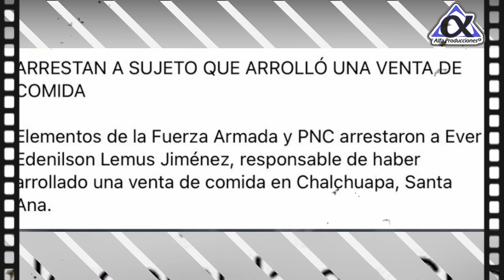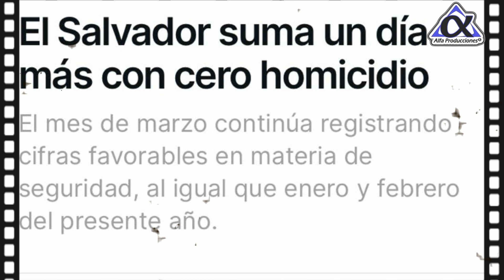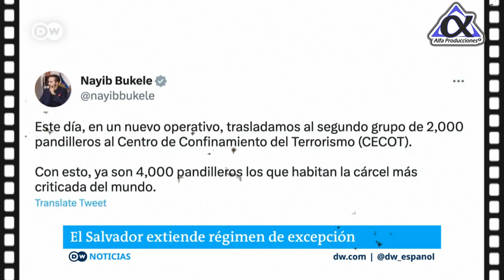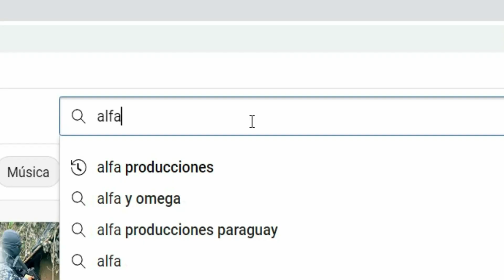Bukele enojado😡 Nunca antes había sucedido esto!